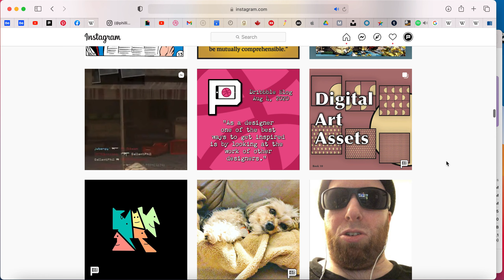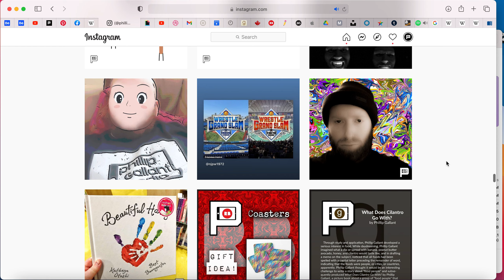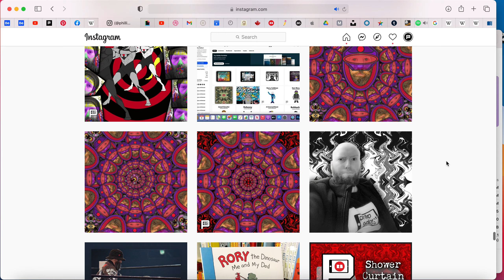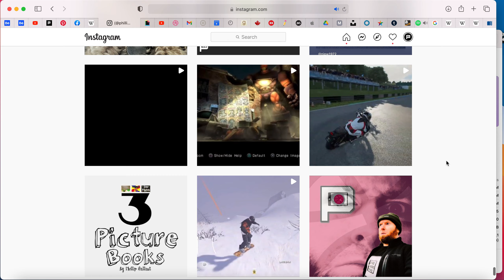Phillip Gallant Media Instagram 2021 Screen Recording 2021 06 19 at 7 39 31 PM Video Asset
Work for Phillip Gallant Media.